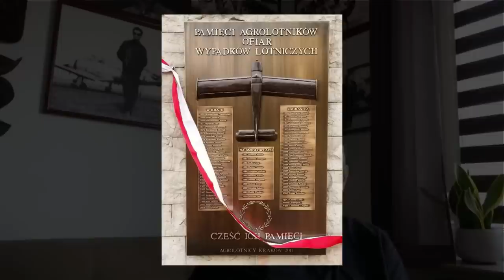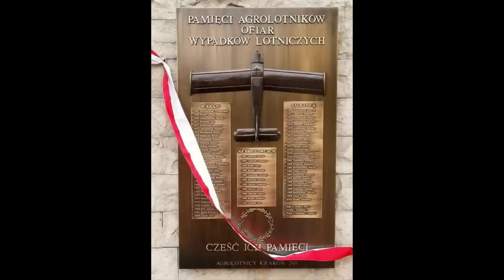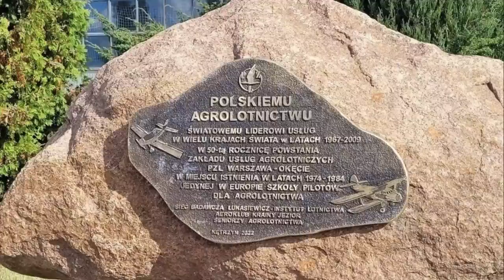Agrolotnictwo i wyprawa do Egiptu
inż. Henryk Bronowicki - urodzony 9 lutego 1948 roku w miejscowości Kozłów. Jako cywilny pilot doświadczalny, wykonując pierwsze loty oblatał 488 nowo wyprodukowanych samolotów seryjnych: tłokowych, turbośmigłowych i odrzutowych takich jak: An-2, TB-9 Socata, M-18 Dromader,  M-20 Mewa, M-26 Iskierka, An-28, M-28 Skytruck, M-28 Bryza, M-15 Belphegor, TS -11 Iskra, I-22 Iryda. Wykonał ponad 14,000 lotów na 56 statkach powietrznych jako dowódca, w czasie 9562 godzin, w tym 3283 godziny w lotach doświadczalnych. Wykonał piętnaście skoków spadochronowych w tym jeden ratunkowy. Pracę w PZL-Mielec zakończył w 1997 roku przechodząc do lotnictwa komunikacyjnego. Pracował jako pilot liniowy w Eurolot w Warszawie. Na emeryturę przeszedł w 2004 roku w wieku 56 lat.
Jest autorem wyczekiwanej  przez fanów lotnictwa autobiografii - Pilot Doświadczalny

Spis:
0:00 - 0:16 - Książka "Henryk Bronowicki - Pilot doświadczalny"
0:17 - 0:24 - Patronite
0:25 - 1:25 - Intro

W filmie wykorzystano:
1. Nagrania Polskiej Kroniki Filmowej
2. Fragmenty filmu: Uskrzydlone Miasto - 75 Lat PZL Mielec
3. Podkład muzyczny: o.4 Piano Journey - Esther Abrami
Artist link: